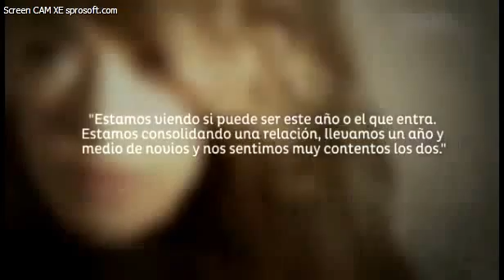Anahí seguirá su carrera después de casarse